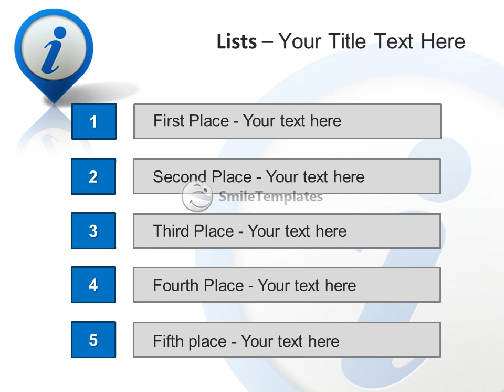Info Sign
To download this template in PowerPoint format (.pptx) please go If you want see some related templates on these theme, please go